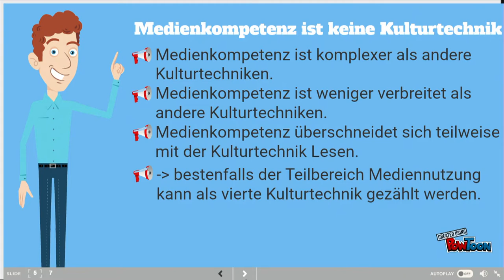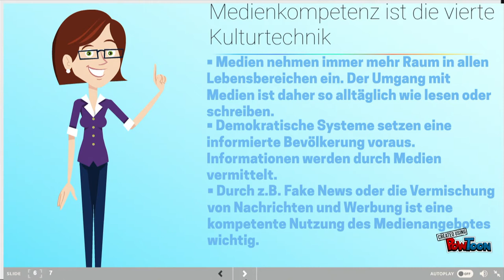vierte Kulturtechnik mit Powtoon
Lesen - Schreiben - Rechenen und...?! Kommen wir mit diesen Techniken gut durch den Alltag?
Ob wir uns einer vierten Kulturtechnik nähern und ob diese dann sowas wie Medienkompetenz sein kann oder nicht wird hier fein erklärt - mit Powtoon :)